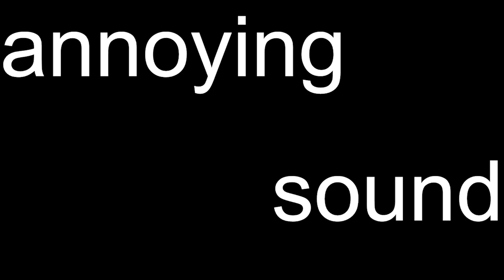Really Annoying Frequency Tone Audio (Headache + Loud Noise Warning)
Really loud and annoying noise. Headache is worse if you are wearing headphones, increase volume, and loop the video.